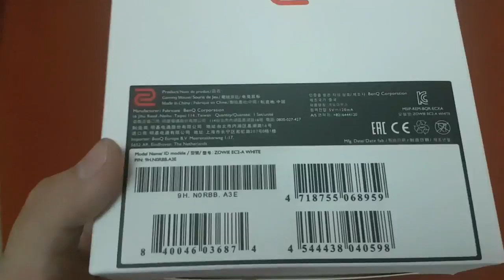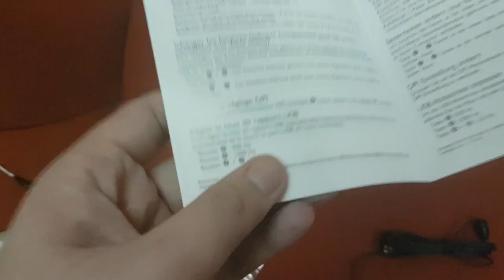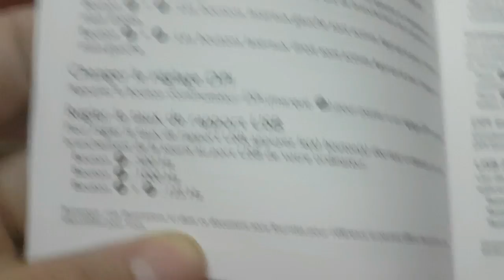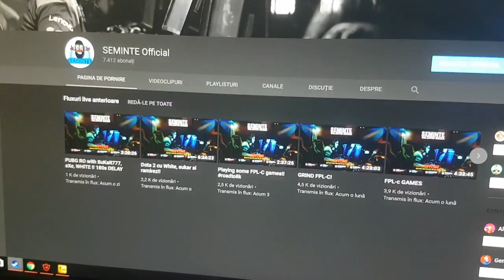#1 Unboxing Zowie EC2-A White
Ma scuzati de calitatea "buna" , dar atat poate S7 :(( .
Multumesc frumos pentru asta iZnoGouD !
Multumesc pentru intro&outro Killo !!